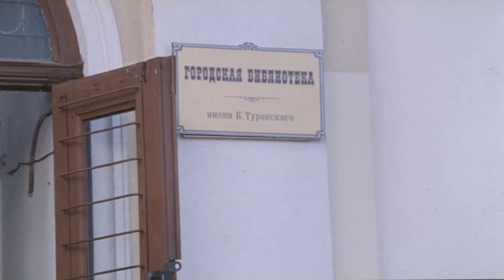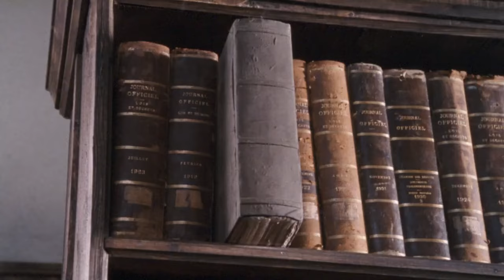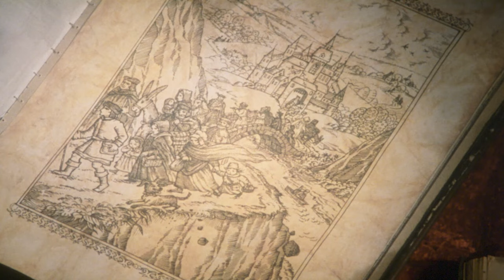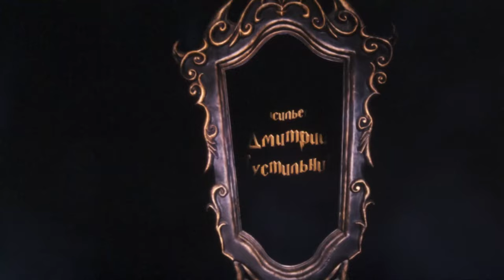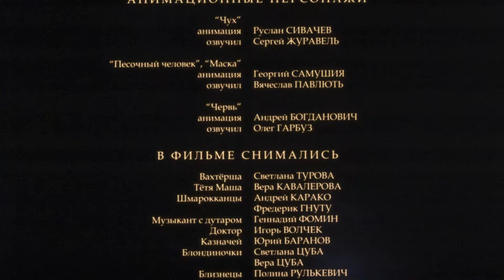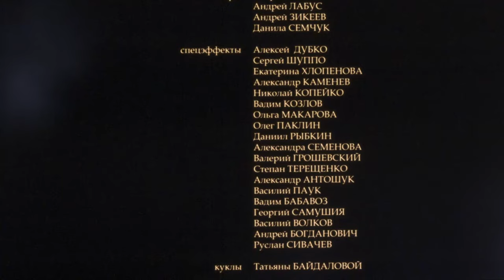Рыжик в Зазеркалье (1 серия) (2010 год) семейные приключения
В сказочном королевстве Недалия злой волшебник Мортис заколдовал все зеркала. Жители Недалии не могли видеть свои отражения даже в воде, потому что сразу исчезали. Но Мортису и этого показалось мало. И зло начало проникать из сказочного в реальный мир.
Победить Мортиса не просто – его может остановить человек королевских кровей. И таким человеком оказывается 12-летняя озорная девчонка Рыжик.